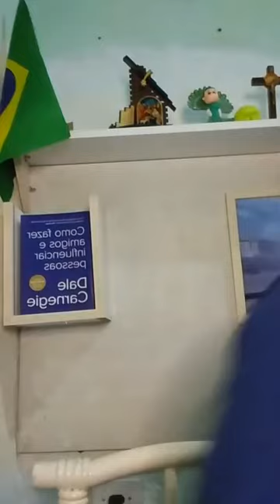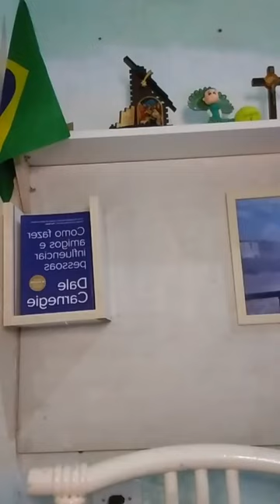Faça o Networking certo com as pessoas corretas com o OBJETIVO CORRETO.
O que você precisa para ter um excelente NETWORKING?

Você precisa viver o processo estando com as pessoas certas, nos ambientes certos e obtendo o conhecimento certo.

Amigo, amiga, você sabia que o teu maior sabotador pode estar ao seu lado? Existem pessoas que você precisa se afastar delas.

Assista ao vídeo e entenda como criar ECOSSITEMA DE TRANSFORMAÇÃO.

Atenciosamente Anderson Pavão de Faria